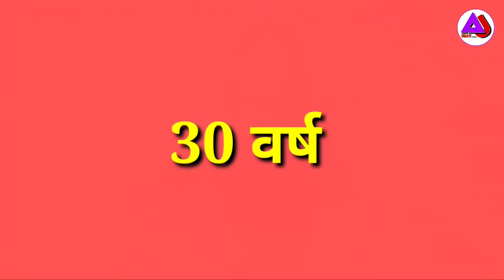Nora fatehi का काला सच 😱 कोई नहीं जानता || Nora fatehi full life story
Hello Friends

Ye Video Dancer & Actress Nora Fatehi par Banaya Gaya Hai

Your questions 🤔
Nora fatehi facts
Nora fatehi new song
Nora fatehi biography
Nora fatehi life story
Nora fatehi dance
Nora fatehi belly dance
Nora fatehi video
Nora fatehi songs
Nora fatehi hot dress
Nora fatehi hot video
Nora fatehi all song
Nora fatehi singing
Nora fatehi live performance 2022
Nora fatehi dirty secret